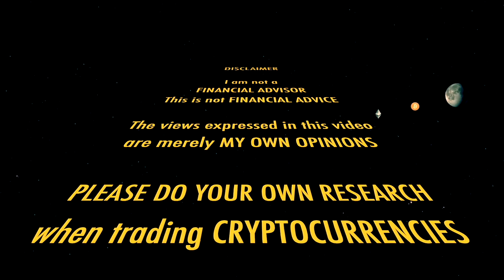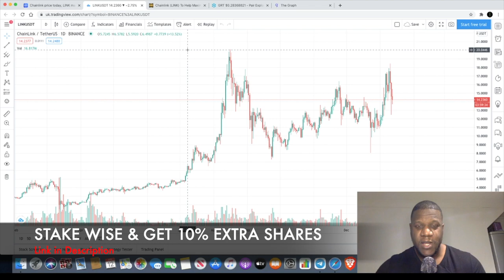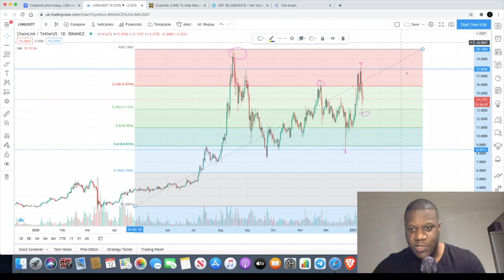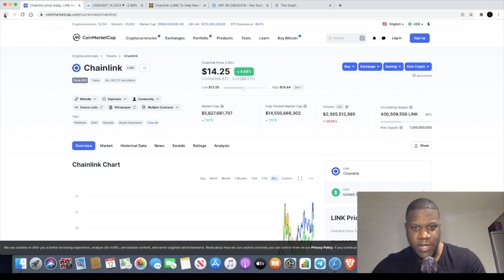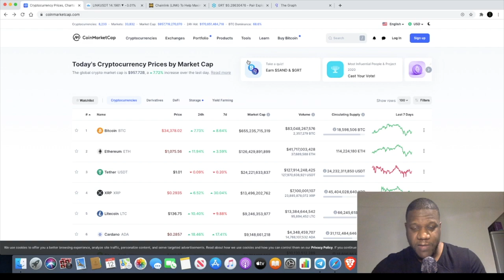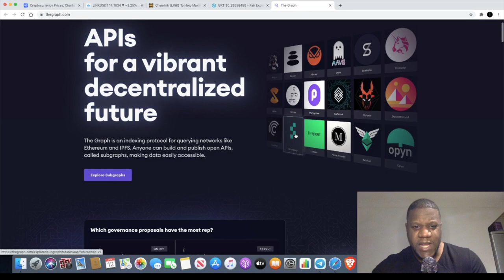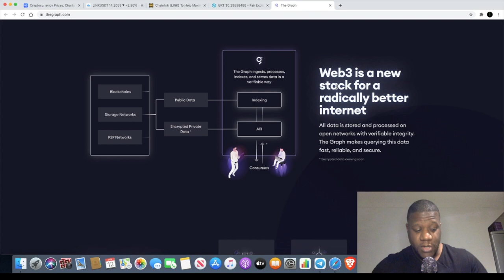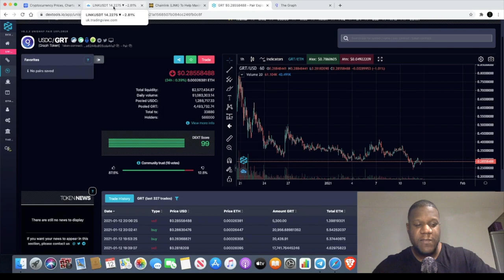Chainlink to $1000 in next Bull Run? The Graph GRT has potential!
Chainlink LINK to $1000 in next Bull Run? The Graph GRT has potential!

I do not expect them, but donations are always accepted and appreciated:
My addresses -
BTC: 3A9EcsoaZQquiu4uVGQojXbE84VHGrDnp8
ETH: 0xc4359587C848e6caCE36bF6A6b326C8d16d36BD8